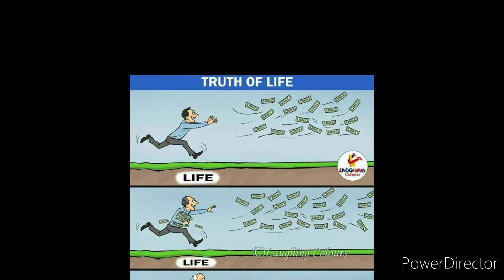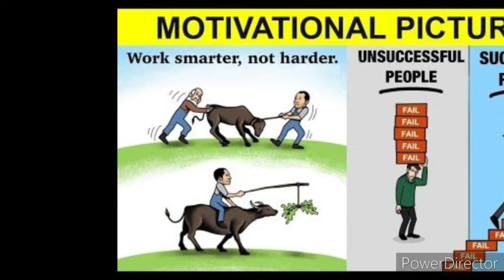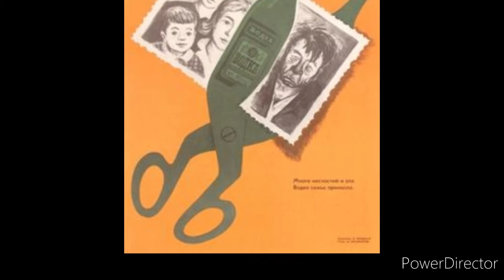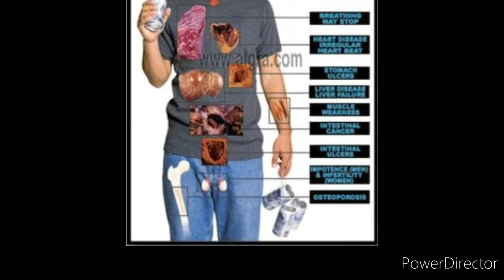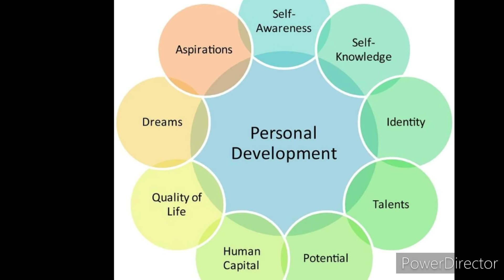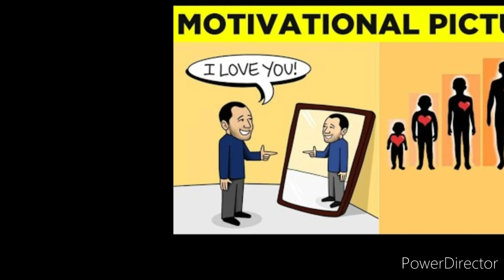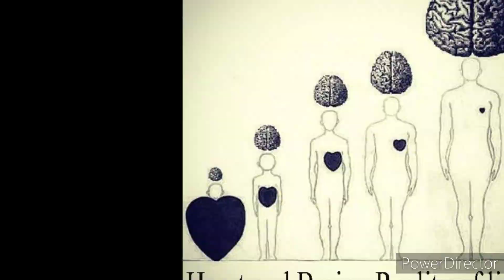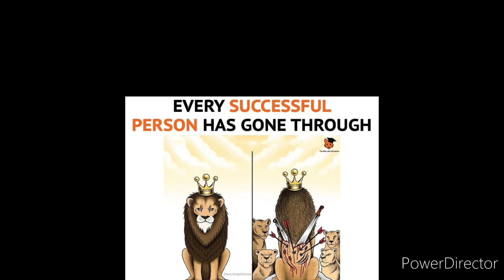Double meaning pictures | Master Piece | A-Z | Social awareness pictures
Common Examples of Social issues
If you're writing a research paper or essay, it can help to have some examples of social issues to inspire your work.

It's also great to have some examples to illustrate the concept in the classroom or simply to satisfy your own curiosity.

All of these issues are problems that affect many people in a society, rather than problems that affect only a few.

Poverty and Homelessness

Poverty and homelessness are worldwide problems.
According to Habitat for Humanity, one-quarter of the world's population lives in conditions that harm their health and safety. Many do not have shelter, a basic human need for survival.
This social issue also goes beyond the 25% of the population directly affected.
Because of the lack of shelter for this vulnerable population, there is greater stress on government and social programs, including schools and healthcare systems.

Climate Change

A warmer, changing climate is a threat to the entire world. Climate change affects the entire world population, and the Union of Concerned Scientists calls this social issue "one of the most devastating problems humanity has ever faced."

The 800 million people already living in extreme poverty will be impacted most severely. Around the world, people are already noticing warmer winters, more severe storms and rainfall events, and more frequent wildfires. These issues already put stress on governments and systems in many countries

SOCIAL AWARENESS  AND DEEP MEANING PICTURES

FUN PHOTOS MAKE IT SMILE IN YOUR FACE

DOUBLE MEANING PICTURES MAKE YOU FUN

DEEP MEANING

LIFE MATTERS

MOTIVATIONALPICTURES WITH DEEP MEANING